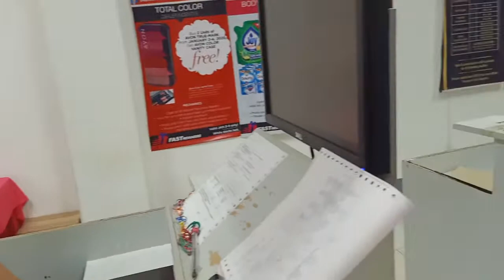Go shopping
Salamat sa pagtan aw.